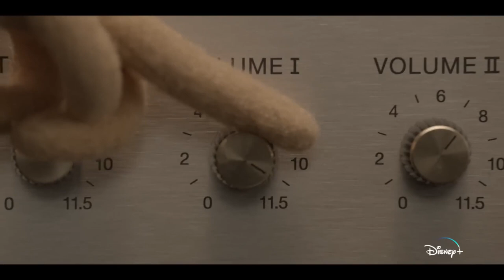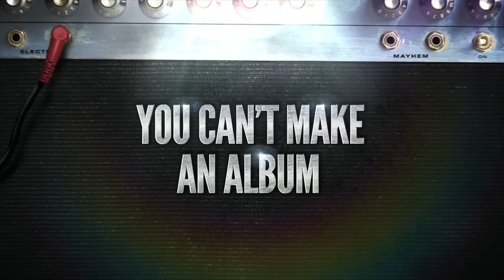The Muppets Mayhem Season 1 Trailer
Check out the new The Muppets Mayhem Season 1 Trailer!

US Air Date: May 10, 2023
Starring: Lily Singh, Tahj Mowry, Saar Chaudry
Network: Disney+
Synopsis: "The Muppets Mayhem" follows The Electric Mayhem Band — Dr. Teeth on vocals and keyboards, Animal on drums, Floyd Pepper on vocals and bass, Janice on vocals and lead guitar, Zoot on saxophone and Lips on trumpet — on an epic, music-filled journey to record their first-ever studio album. With the help of a driven young music executive, Nora Singh (Singh), the old-school Muppet band comes face-to-face with the current day music scene as they try to finally record their first studio album.

Rotten Tomatoes FAMILY helps you find family-friendly trailers, clips and featurettes that are perfect for all ages to enjoy.